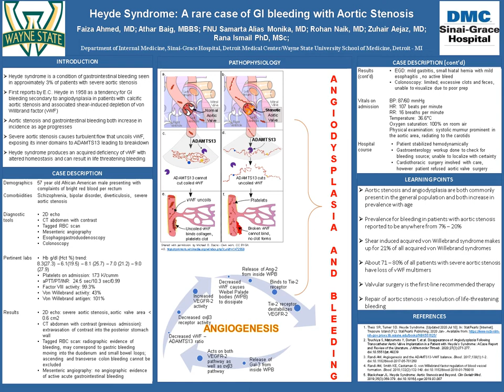Heyde syndrome: A rare case of GI bleeding with Aortic Stenosis